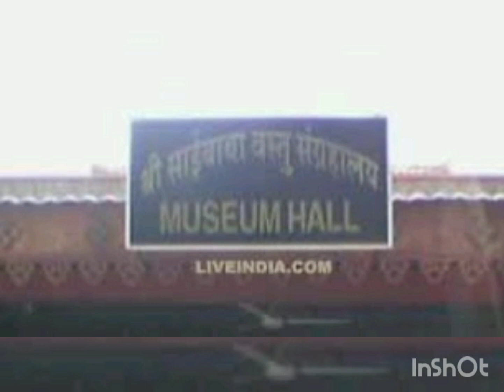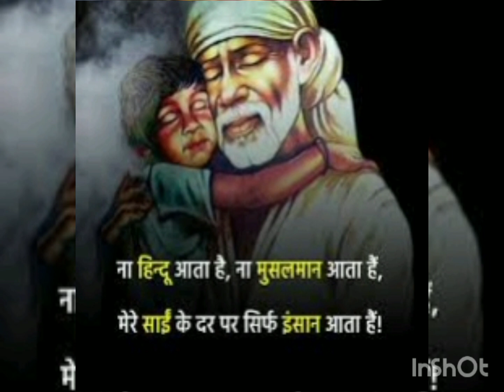श्री साई सत्य चरित्र कथा अध्याय=14 वा हेमाडपंत लिखित साई चरित्र कथा श्रवण करा @sai saty charitra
साई सत्य चरित्र कथा अध्याय=14 वा